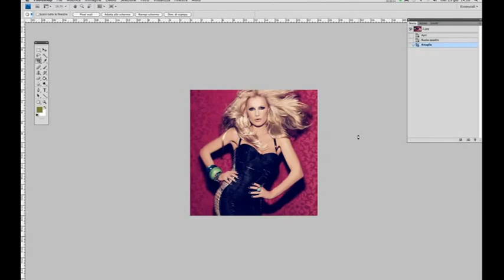Whigfield - C'est cool. (2011)